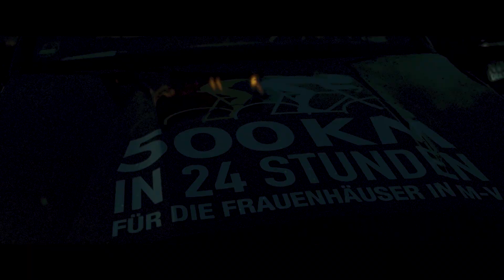Spendentour MV 2023 | 500km in 24 Stunden für den guten Zweck | Aftermovie | spendentour-mv.de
Die vier Fahrer: Michael Kruse, Dennis Kruse, Bane Schwenn und Tino Pieczonka stellten sich der Aufgabe, 500 km rund durch Mecklenburg-Vorpommern zu radeln ‑ und das in nur 24 Stunden! Fahrradfahren für den guten Zweck. Gemeinsam für die Zukunft unserer Kinder! Unterstützt wurden in diesem Jahr die Frauenhäuser MV.

Wir, von Image Digital haben diese tolle Aktion medial unterstützt. Für große Reichweite sorgt die von uns erstellte Website mit allen Daten und Impressionen. Außerdem konnten wir wieder direkt dabei sein und die gesamte Tour mit Foto- und Videoaufnahmen begleiten. Mit dem Pressefahrzeug wurden so unmittelbar alle Momente in den 24 Stunden eingefangen. Aus dem gesammelten Videomaterial wurde dieses Aftermovie für 2023 erstellt.

Auch wir bedanken uns bei allen Beteiligten und Unterstützern!